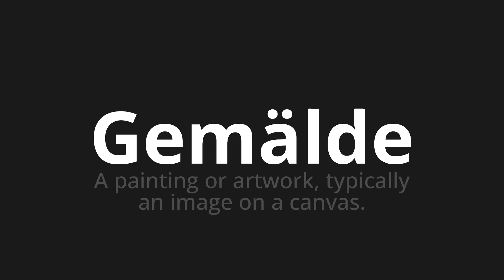How to pronounce Gemälde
Master the Pronunciation of 'Gemälde which Means paintings' - which means : A painting or artwork, typicalally an image on a canvas. 📝 with @PronunciationGerman 🎓🗣️ - [Your Guide to German]

Learn to pronounce 'Gemälde' perfectly in German with our easy and engaging tutorial by @PronunciationGerman! 📖📽️ In this comprehensive video, we provide you with native speaker examples 🗣️👂 and phonetic breakdowns 🎵 to ensure you get the pronunciation just right.

How to say painting in German